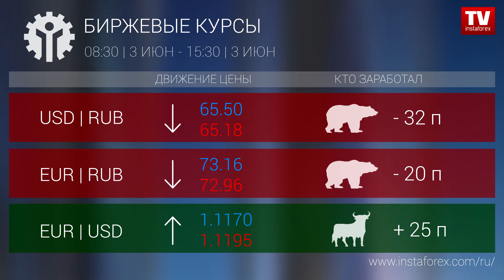Кто заработал на Форекс 03.06.2019 15:00